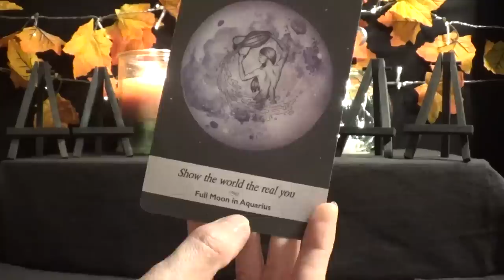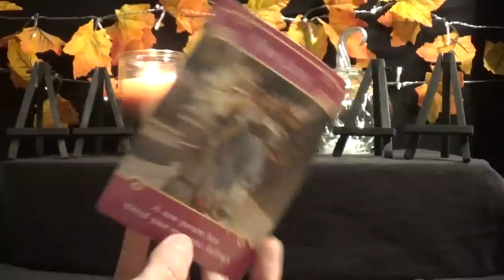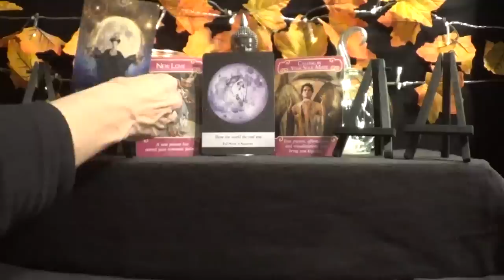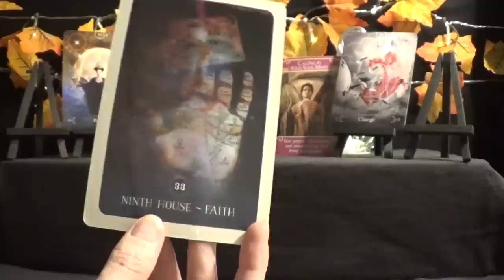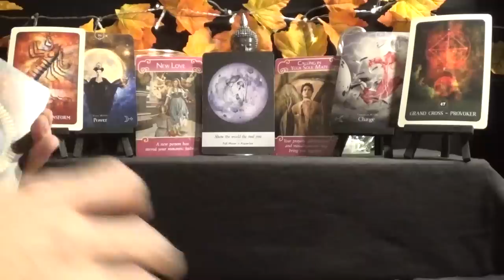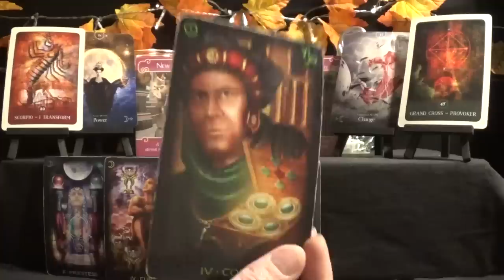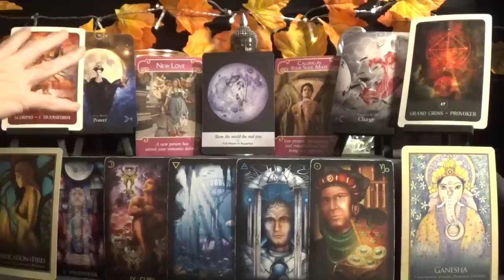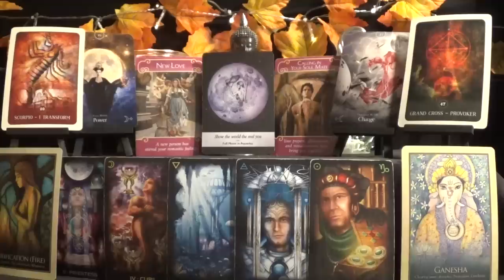Capricorn *Hiding feelings of love* ~ Lovescope Nov 19th-25th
Weekly Love Advice ~ Nov 19th - Nov 25th  2018

1 - Moonology Oracle Cards - Yasmin Boland & Nyx Rowan
2 - Romance Angels Oracle - Doreen Virtue
3 - Queen of the Moon Oracle - Stacey Demarco
4 - Black Moon Astrology Cards - Susan Sheppard
5 - Tarot of Dreams - Ciro Marchetti
6 - Gaia Oracle - Toni Carmine Salereno